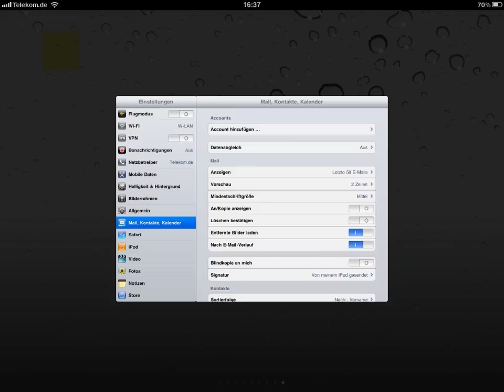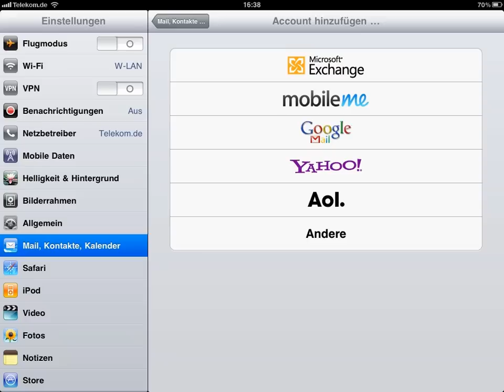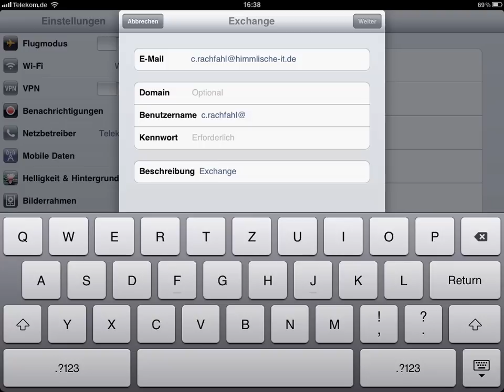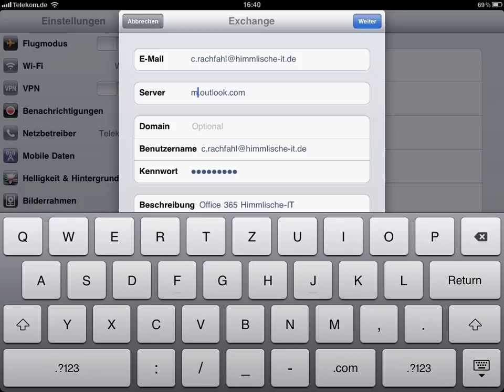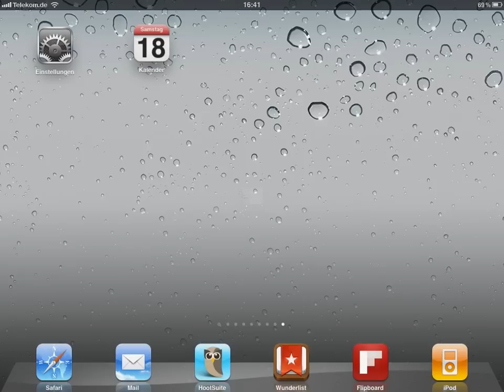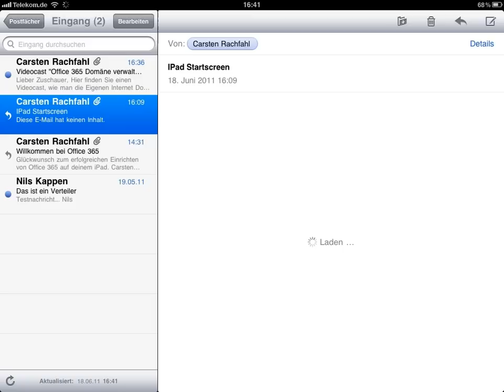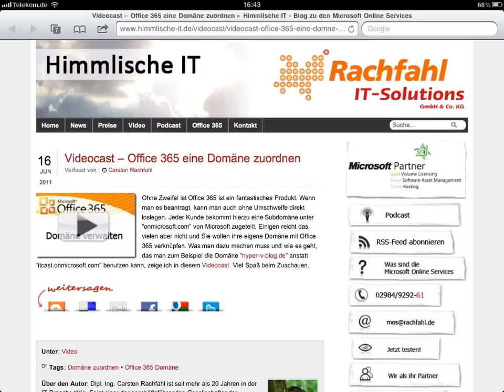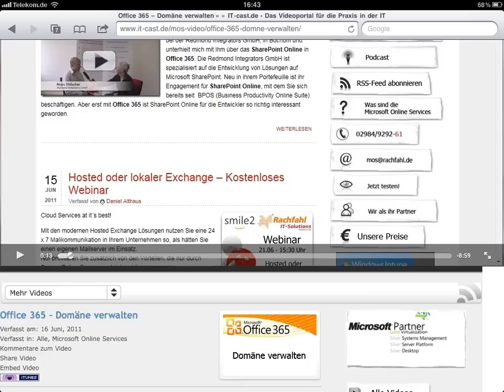Office 365 - Das iPad an Exchange Online abinden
Das iPad ist ein hervorragender E-Mail Client. Das ist nicht neu. Auch wir haben auf der Himmlische-IT schon gezeigt, wie man das iPad an BPOS anbindet. Dass dieses Thema interessiert, könnten wir an den Zugriffszahlen des alten Videocasts sehen. Jetzt ist die neue Version, der Microsoft Online Services da und deshalb wird es Zeit unseren Videocast aufzufrischen. Ich zeige Ihnen in diesem Videocast, wie einfach sie ihr iPad mit dem neuen Exchange Online aus dem Office 365 verbinden. Viel Spaß beim Anschauen.